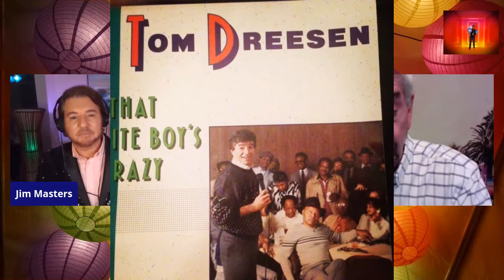Legendary Stand-Up Comedian Tom Dreesen! on The Jim Masters Show LIVE!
*Epic event and laughs galore on this episode of The Jim Masters Show LIVE! as legendary stand-up comedian and actor Tom Dreesen is Jim's special guest! Tom Dreesen has been in show business for 50 years. Along the way, Tom has made over 500 appearances on national television as a stand-up comedian, including more than 60 appearances on The Tonight Show. He was one of David Letterman's favorite guests and frequently hosted the show in Letterman's absence. He also appeared countless times in Las Vegas, Tahoe, Reno, and Atlantic City with artists like Smokey Robinson, Liza Minnelli, and Sammy Davis, Jr. And, for 13 years, he toured the nation as the opening act for Frank Sinatra. A career like this is rich in stories, and no one tells them better than Tom does.  An extraordinary extended conversation, laughs and amazing stores shared on this episode of The Jim Masters Show LIVE! The entertainment, lifestyle, talk show series with award-winning television and radio personality, host, presenter and producer Jim Masters. Airing nightly LIVE at 7pm eastern / 4pm pacific worldwide on YouTube right here at Jim Masters TV.